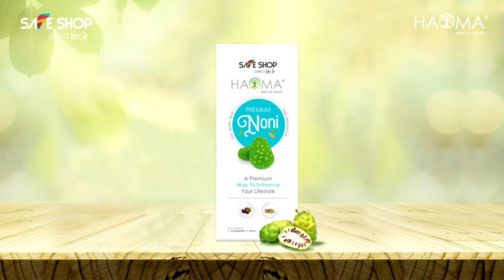Safe Shop's latest product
Family Healthy Pack